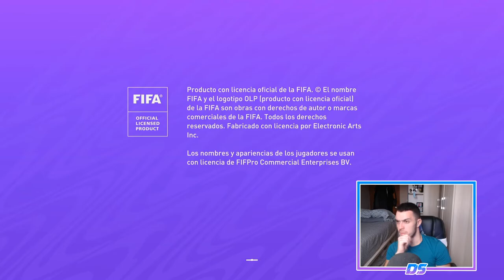FIFA 21 MODO CARRERA | REAL MADRID | LOS 'PREGENS' #77